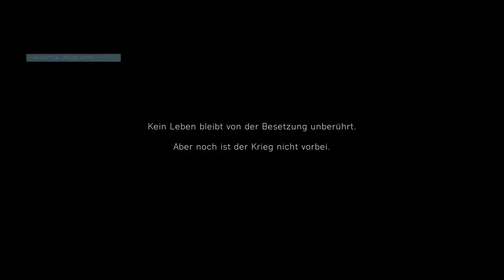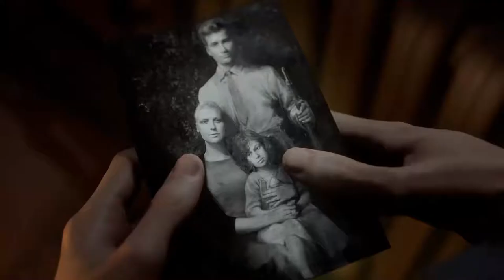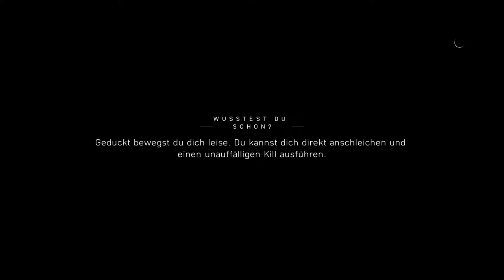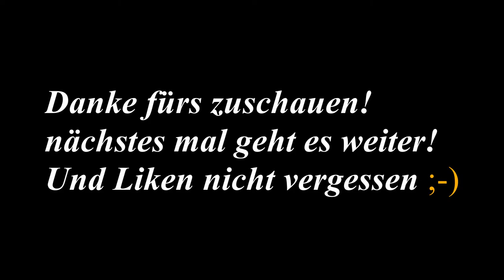BATTLEFIELD V KAMPAGNE PC - NORDLYS Teil 1 #02 - Deutsch German